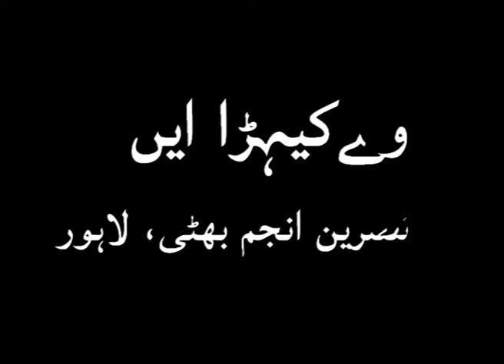Nasreen Anjum Bhatti - وے کیہڑا ایں